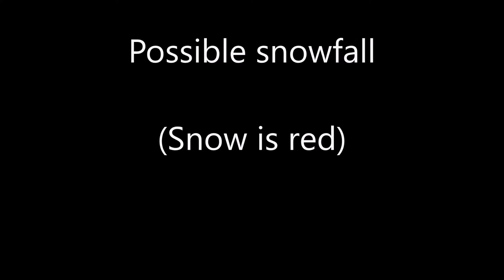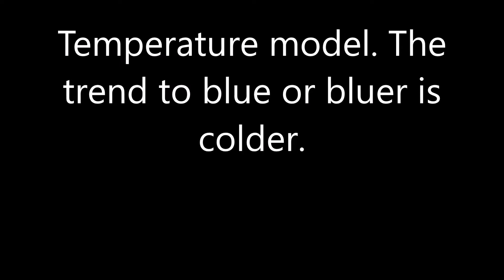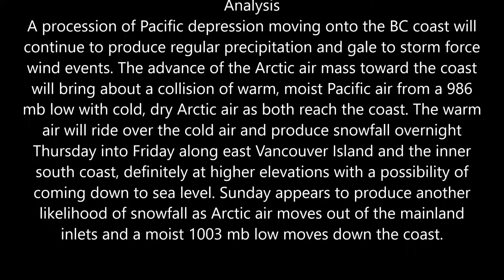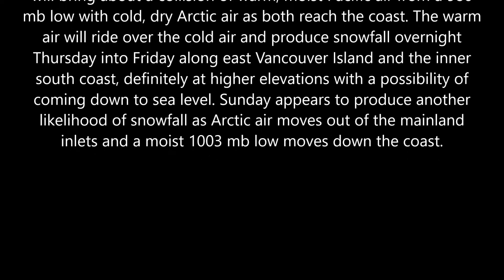20200108BCWX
4 day comprehensive forecast model for BC from 08 Jan 2020 based on 08/1800Z GFS data set